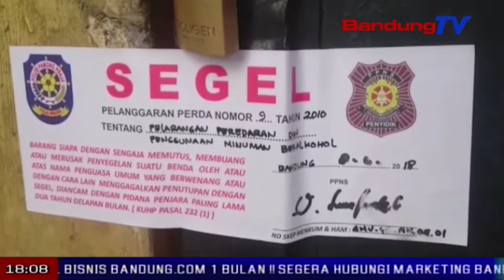Petugas Razia Toko Miras Oplosan | SBR | BANDUNG TV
SBR | BANDUNG TV | IRFAN BUDIAWAN | Satuan polisi pamong praja kabupaten Bandung merazia sebuah ruko di jalan Bypass Cicalengka, kabupaten Bandung, Selasa siang. Sedikitnya enam ruko penjual minuman keras telah dirazia pihak Satpol PP.